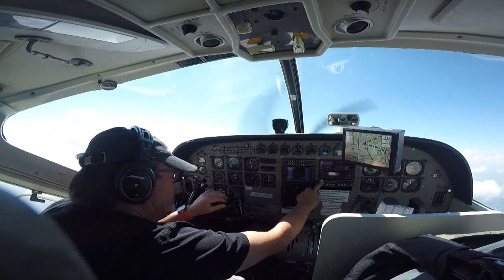Tandemsprung von Vanessa bei skydive nuggets in Leutkirch